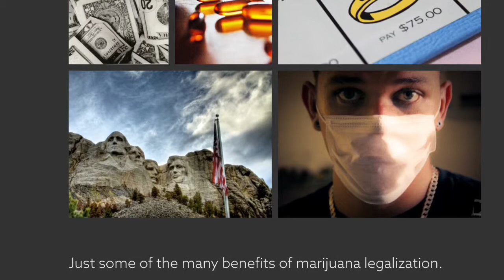Up In Smoke PSA (Joshs)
Joshua(s) Steger & Fernandez